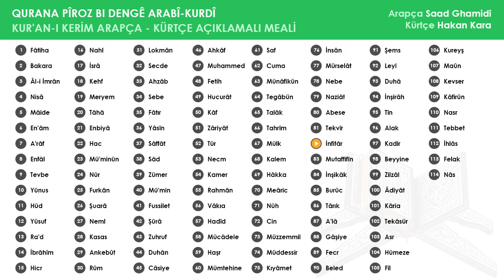082 İnfitâr Suresi